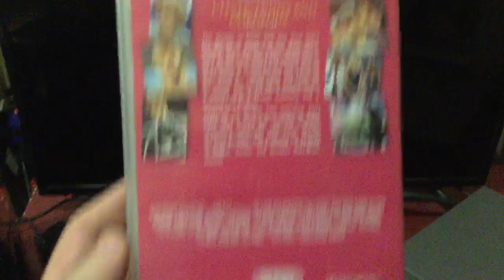Legally Blonde 2 to start the Buena Vista VHS